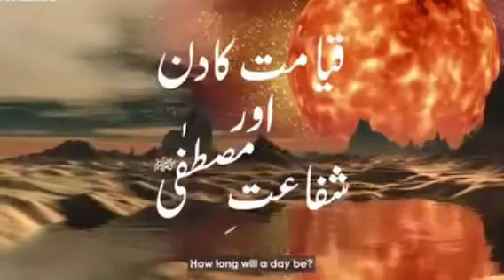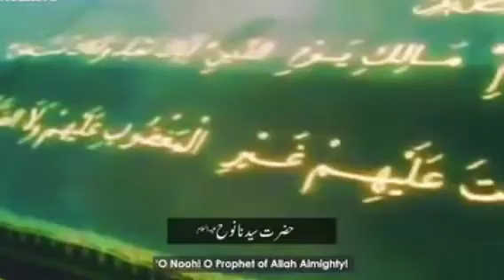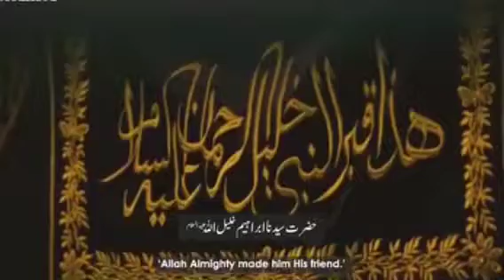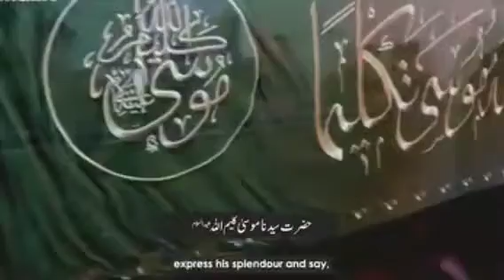kyamat kadin 50000 saal ka hoga😱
Qayamat ka din 50000 sal ka hoga
Qayamat ke din sabse pahle murde Hazrat aadam Ali Salam ke pass jayega